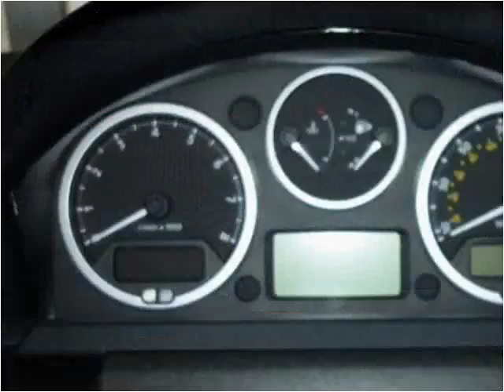2008 Land Rover Range Rover Sport available from Lynch GM Su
This 2008 Land Rover Range Rover Sport is available from Lynch GM Superstore.